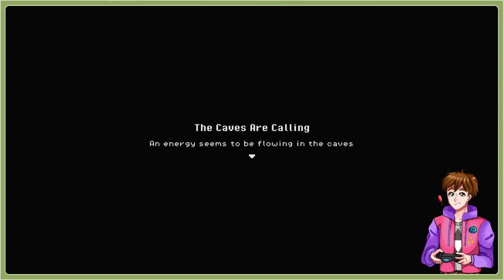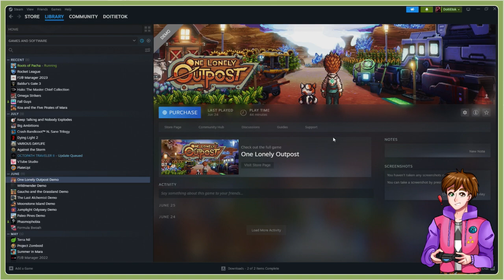Trying out the prehistoric Farming Sim| !discord !playPalia